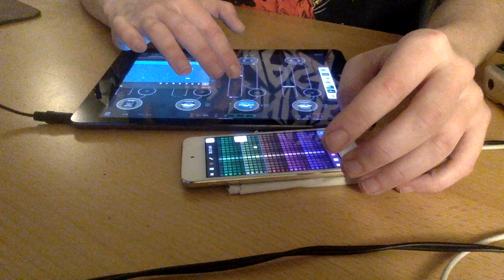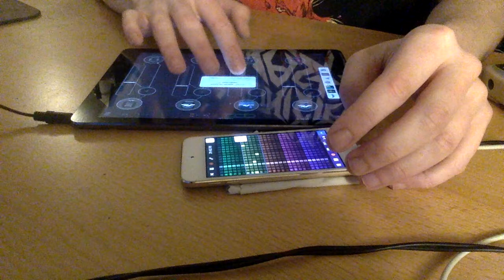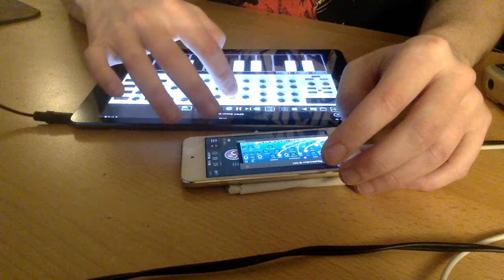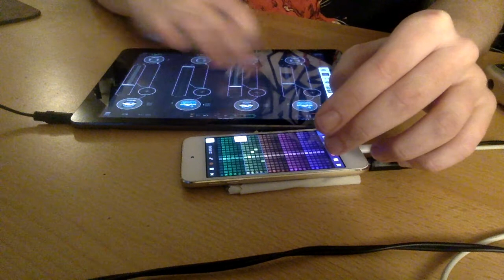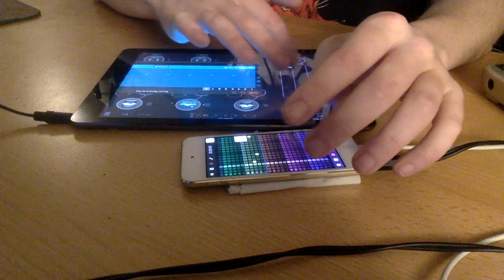Fexomat - AUM, Audiobus, Rozeta Suite, 3x Ripplemaker, Fugue Machine, Zeeon, Xyntheszr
Sunday evening ambient session